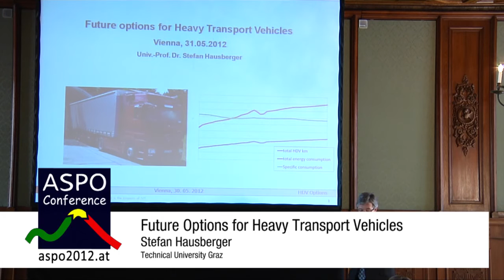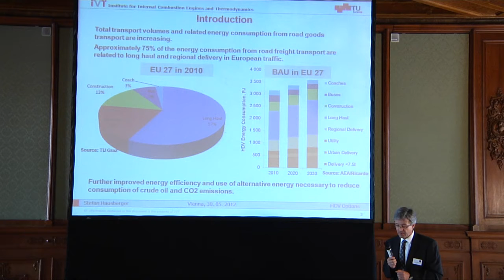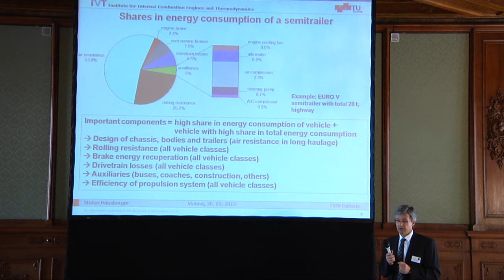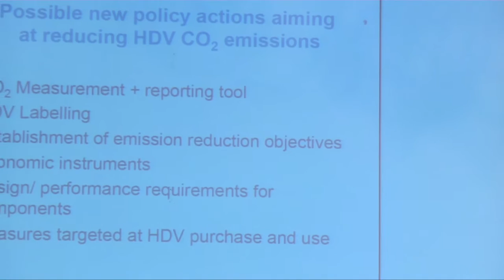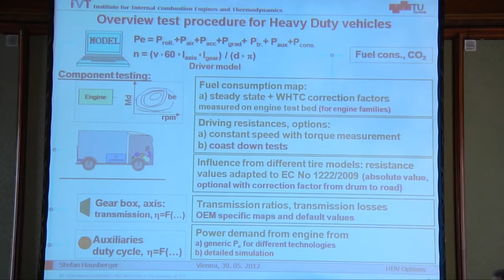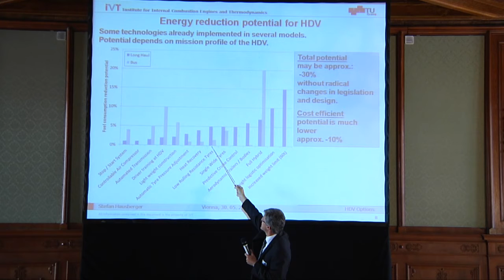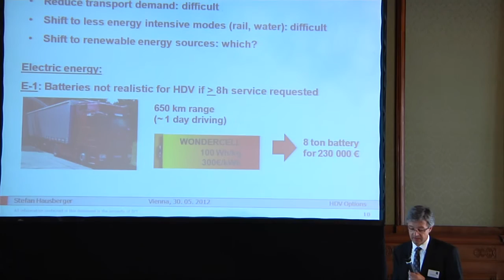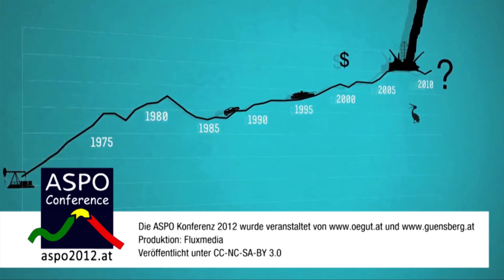Stefan Hausberger - Future Options for Heavy Transport Vehicles